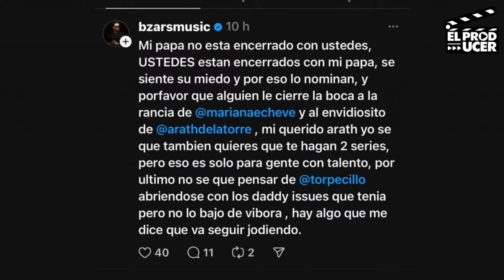DESENMASCARAN a Poncho de Nigris